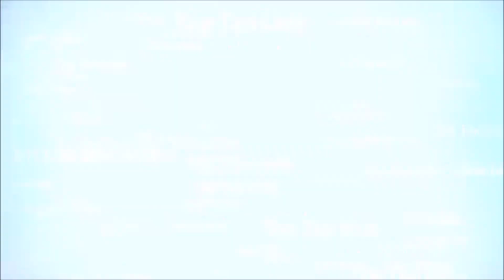Halloween 2014 Giveaway Contest